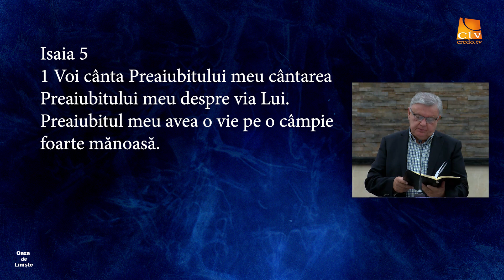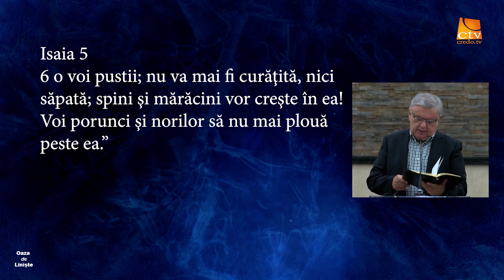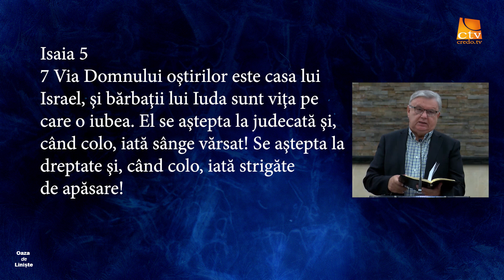Oaza de liniște - Semnale de alarmă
prezintă Pastor PETRU LASCĂU